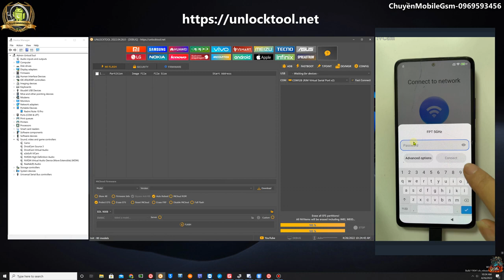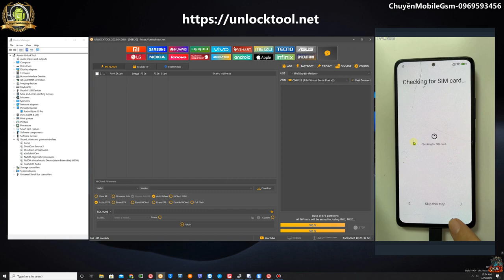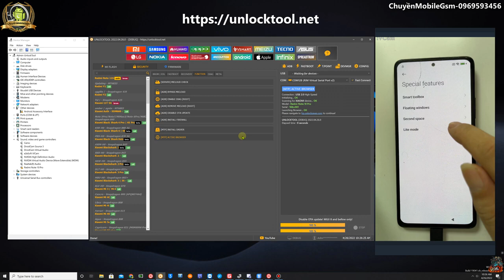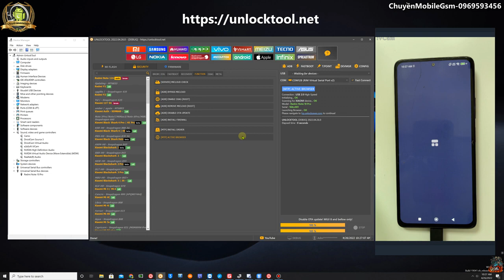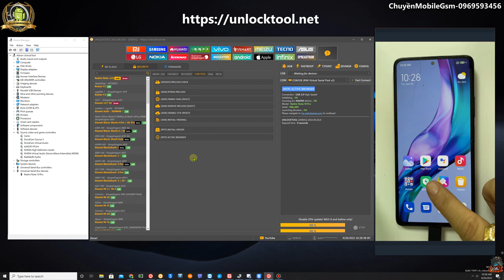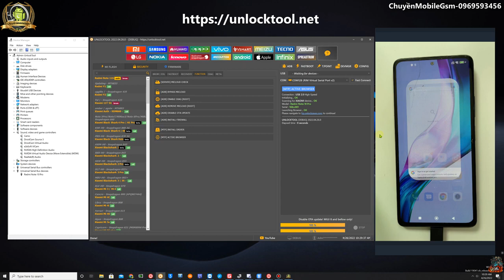Bypass Frp All Xiaomi Miui 13 Chip Qualcomm New Driver Done By UnlockTool 26 04 2022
top10 top5 top3 top2 mobilefix unlocktool unlocksim unlockpassword iphone icloud movie videos program firmware frp dsm dsmkhmer bypass remove icloud#bypass icloud#bypass samsung#samsung account#bypass samsung frp#ID#glass replacement#display price#display#problem solution#black screen green#light#hard reset#factory reset#facebook#youtube#រកលុយជាមួយ youtube#រកសុយជាមួយ facebook#how to#facebook adbreak#adbreak#Channel#Monetization